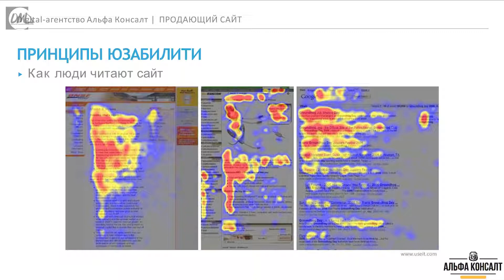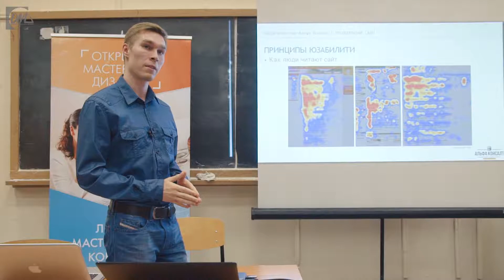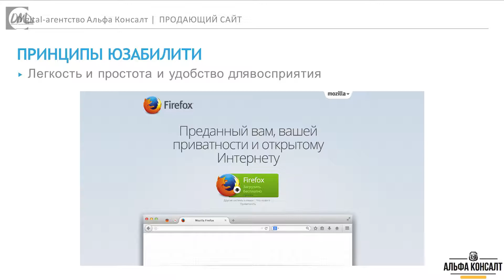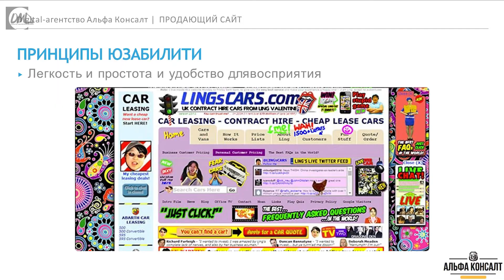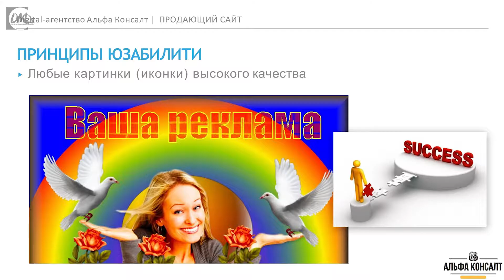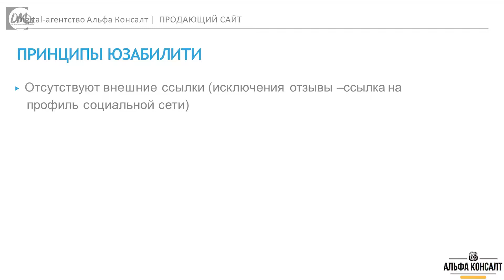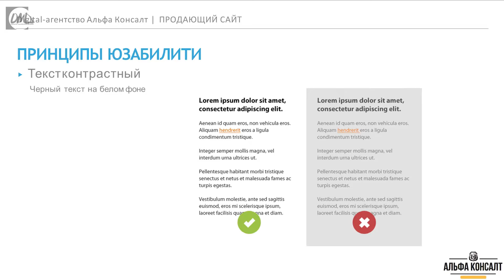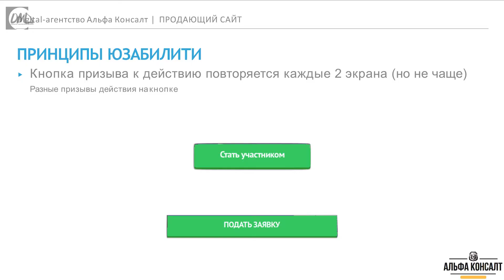Какие принципы юзабилити сайта существуют?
Открытая Мастерская Дизайна представляет авторский мастер-класс Ирины Безбордовой «Как создать продающий сайт: 7 ключевых факторов».

ПРОГРАММА СЕМИНАРА
анализ бизнеса – основа сайта
целевая аудитория – портрет в деталях
есть задача перед сайтом – есть результат
ценностное предложение – главная выгода
продающие заголовки – сила и точность
польза товара/услуги – визуальное доказательство
домен, хостинг
CMS
дизайн
разбор кейсов по конверсионности сайтов

Спикер: Ирина Безбородова - основатель и директор digital-агентства «Альфа-Консалт», коуч по развитию и продвижению бизнеса, сертифицированный специалист по веб-аналитике и рекламным кампаниям в Google и Яндекс, бизнес-тренер с 12-летним опытом реализации сотен проектов в сфере товаров и услуг, эксперт по внедрению инструментов управления продажами, участник международных образовательных программ консорциума INWENT International.